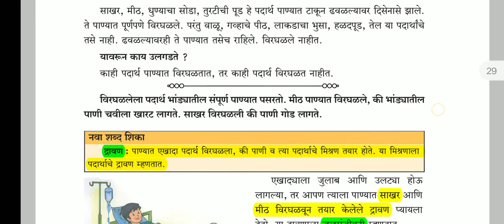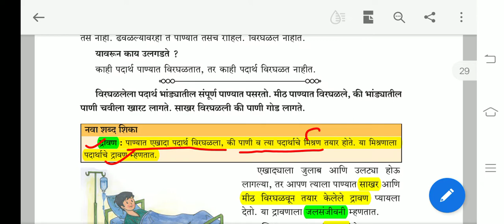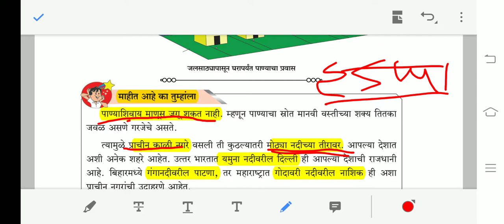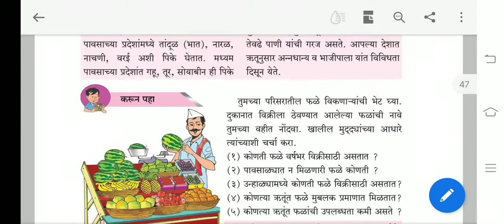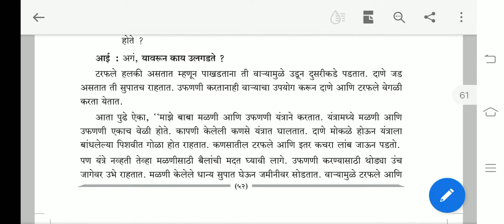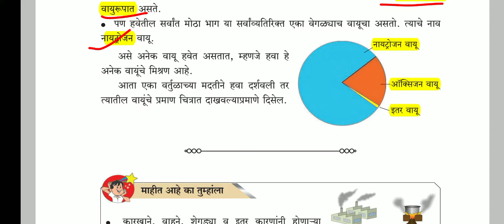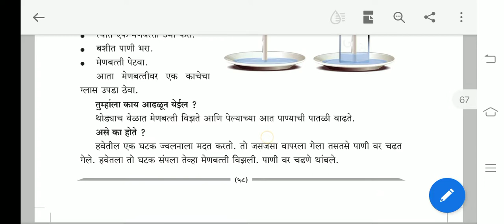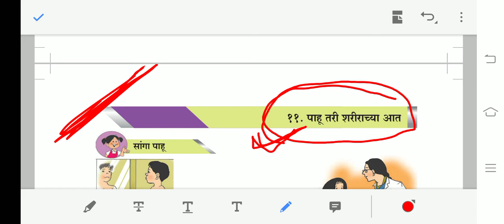सामान्य विज्ञान शालेय पाठ्यपुस्तकांच्या मदतीने....!!!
इयत्ता चौथी..परिसर अभ्यास.
आपण या लेक्चर मध्ये शिकणार आहोत.
द्रावण ?
जलसंजिवनी ?
हवा?
वातावरण?
परीक्षेमध्ये प्रश्न विचारण्याची पद्धत...!!